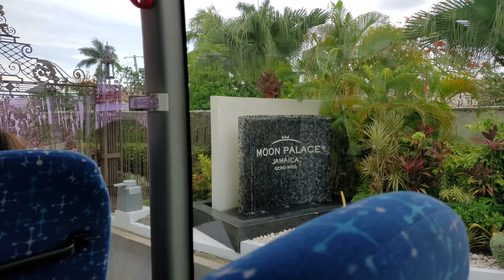Lanette's and James Anniversary Trip to Jamaica 2021